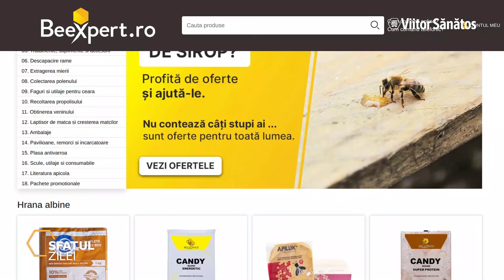3 sfaturi pentru cei care nu știu ce să facă cu Varroa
Eu sunt incepator si nu stiu …
Eu sunt plecat din tara si ma ajuta un prieten cand poate
Eu sunt sofer si ajung la stupi o data pe luna
Eu sunt la serviciu pana pa ora 19 si lucrez si in weekend zugravesc…
… si alte afirmatii asemanatoare sunt motivatii sustinute de multi colegi apicultori pentru ca nu si-au facut tratamentele antivarroa la timp.

Acuma vreau sa incep tratamentele. Cu ce sa le fac ?
Stupii mi s-au depopulat si au ajuns pe 2-3 rame. Ce sa fac ?
Am vazut varroa pe capul albinei si cineva mi-a spus ca este foarte grav. Cum sa incep?

Aceasta emisiune este pentru colegii care sunt in astfel de situatii sau care isi pun astfel de intrebari.
Pe colegii avansati indiferent ca sunt hobisti sau profesionisti, ii rog sa scrie intr-un comentariu, cum au gestionat ei situatia parazitului varroa in acest an

Salutare tuturor, sunt Radu Pandrea
Va recomand sa luati un creion, o radiera si caietul de notite, deoarece vor urma 3 sfaturi foarte importante:

1. In primul rand, cei care nu sunteti inscrisi pe acest canal, va rog sa apasati butonul de inscriere si clopotelul pentru notificari … nu pentru mine sau pentru a creste numarul de inscrisi … ci pentru ca pe acest canal
- va anunt din timp cu privire la actiunile care sunt imperativ de facut in stupina; Practic, din informatiile pe care le puteti asculta dimineata cand mergeti la serviciu, sau seara inainte de culcare, va puteti face calendarul de actiuni in stupina.
- va tin la curent cu informatii referitoare la piata mierii
- informatii referitoare la actiunile la care puteti participa
- Informatii referitoare la fondurile europene sau la alte programe sau ajutoare de stat
- va avertizez cu privire la ce va urma … Veti primi inclusiv informatii corelate intre starea vremi si inflorirea diverselor specii melifere
- …. si tot felul de astfel de informatii si aduceri aminte cu referire la actiunile din stupina

2. Nu va pot spune direct ce sa faceti si cum sa faceti, deoarece situatiile pot sa difere de la o zona la alta, de la o stupina la alta, sau chiar de la o familie la alta… dar si de la actiunile pe care le-ati facut pana acum.

A. Oricum, daca pana acum nu ati facut tratamente in acest an:
- incepeti cu o rugaciune
- daca mai aveti la ce sa faceti tratamente, faceti 3-4 aplicari de fumigatii cu Varachet sau Mitak (la 3-4 zile sau la 5-7 zile
- puneti si o banda de contact (Mavrirol, Bayvarol, Gold Varroa, Apitand, Check Mite, Super Strip)

B. Daca ati mai facut tratamente, tineti cont de ce substante active ati folosit si faceti urmatoarele tratamente cu produse cu alte substante active

C. Faceti un plan de tratamente anuale pe care sa vi-l verifice o asociatie apicola… si respectati-l cu raportarea tratamentelor

3. Cel mai valoros sfat:
- Daca nu aveti timp sau capacitate de a invata apicultura,
- Daca nu aveti timp pe care sa-l dedicati albinelor,
- Daca aveti un serviciu care nu va permite sa ajungeti la fiecare stup cel putin o data pe luna,

…cel mai bun lucru este sa renuntati la albine.
Si asta v-o spune un vanzator de echipament apicol pentru care fiecare apicultor ar trebui sa fie important.
Insa pe langa faptul ca reprezint un importator si distribuitor de echipament apicol… sunt si apicultor si stiu cat de mult rau poate sa-si faca un om care urmareste doar oportunitati pe care le vede la vecini … sau care nu are timp de albine.